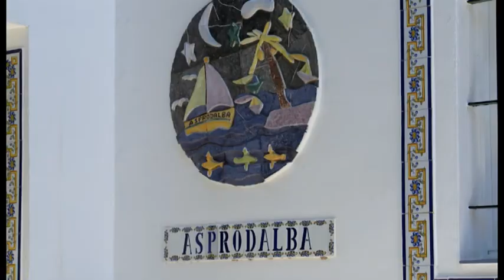ASPRODALBA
Premios Ideal 2014 " Los Mejores del Levante"